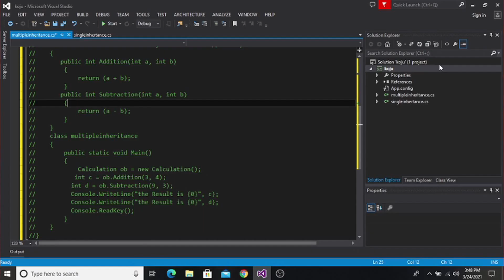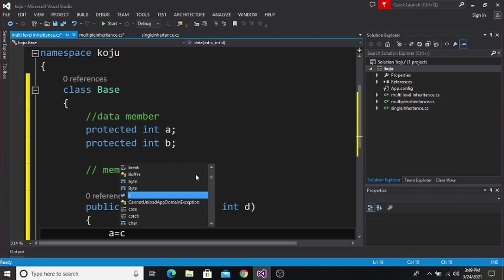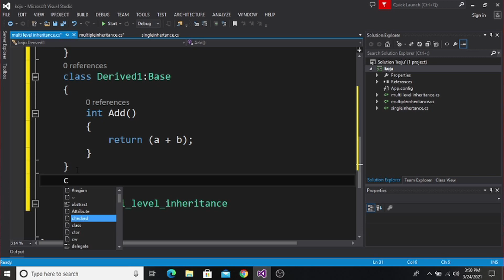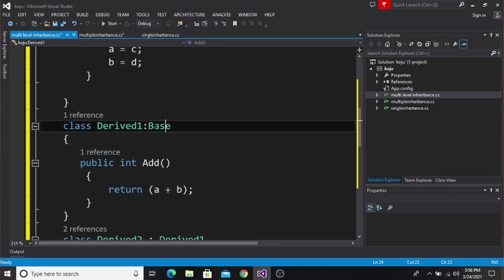Multi-Level Inheritance in C#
In these videos, we will learn how to implement the multi-Level inheritance with the help of c#.
Programming Student is one of the Technology Channel in Nepal which is about videos on flutter, dart, web scrapping, and TensorFlow. It helps us how-to programming and technology in the Nepali language for free. If you have any questions then just comment on it and I will do my best to help you!